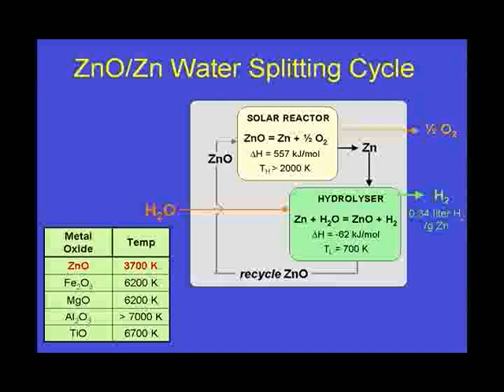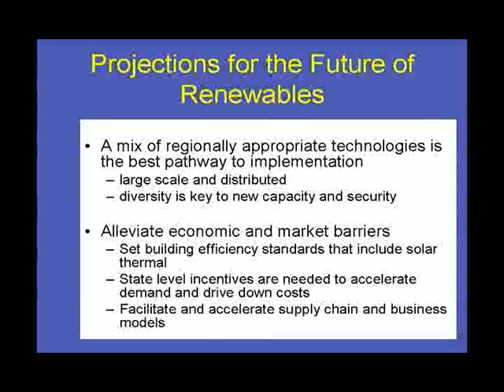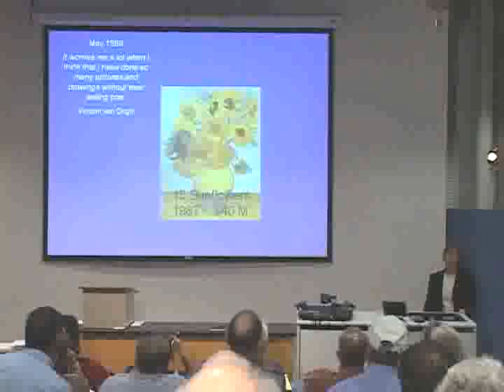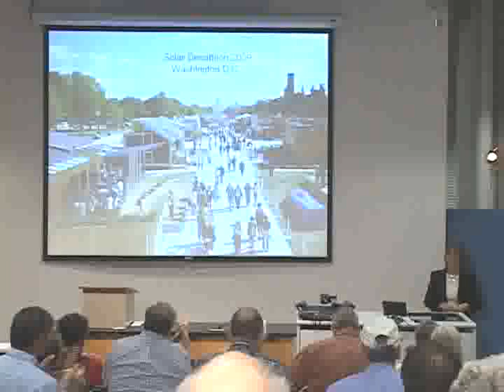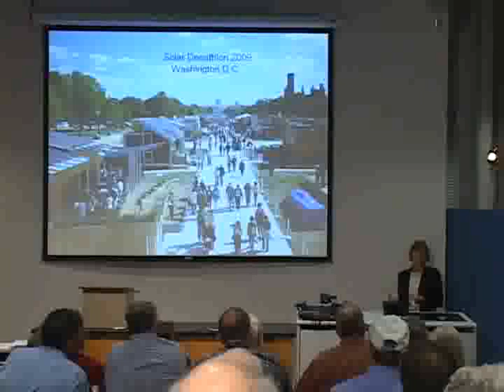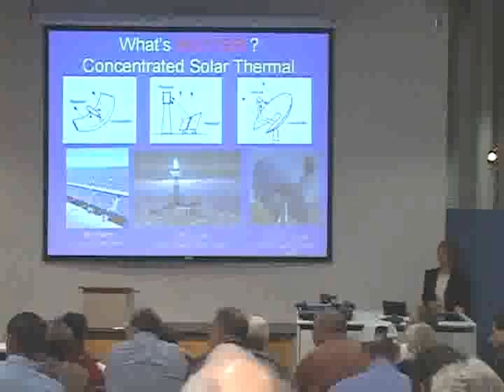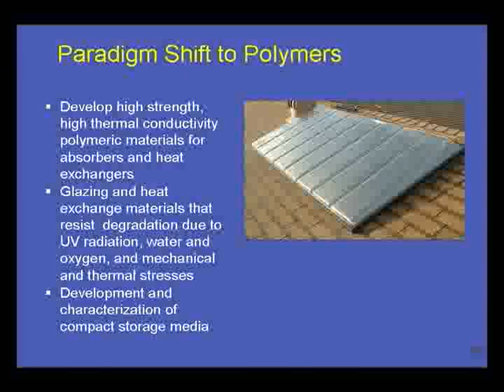Hot & Hotter: New Solar Thermal Technologies Part 3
2008 I-Renew Energy Expo presentation by Jane Davidson of the University of MN Solar Energy Lab